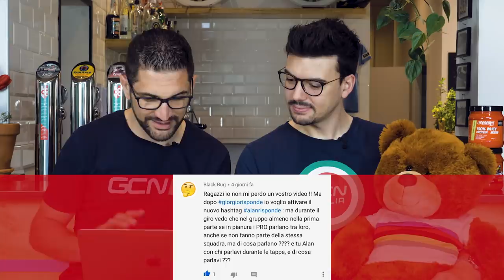Sintesi della seconda settimana del Giro d’Italia 2019 + speciale Bardiani | GCN Italia Show 22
La guerra per la maglia rosa è esplosa nella scorsa settimana e finalmente abbiamo visto chi fa più sul serio in questo Giro. Andiamo ad analizzare i punti salienti.

Chi vincerà il Giro: Nibali, Carapaz, Roglic, Altri?

Rachel - Particle House
Salt Lake Seagull - Chris Shards